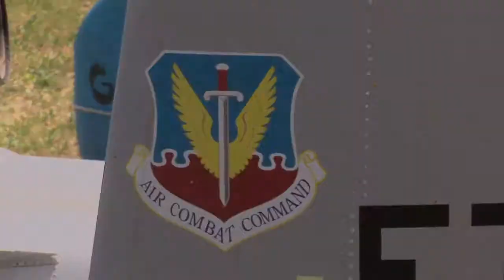RCFly.TV Teaser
RCFLY.TV - COMING SOON!

for all the best in RC videos!